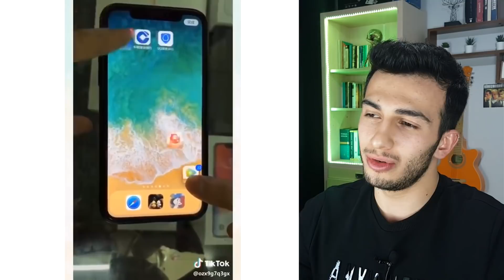EN TREND TikTok HAYAT HİLELERİ !! (HARİKA 😱)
Merhabalar ben Mert Gültaş, bu video da tiktok hayat yaşam hileleri ni trend viral life hacks ları izle dik tepki react verdik. tik tok un en viral trend life hack hayat hileleri bazıları işe yarar bazıları saçmaydı.
şaşırtıcı komik ve eğlece li bir video oldu. İyi seyirler.